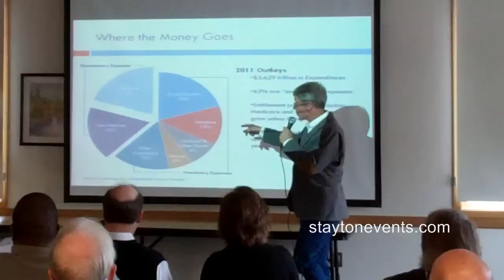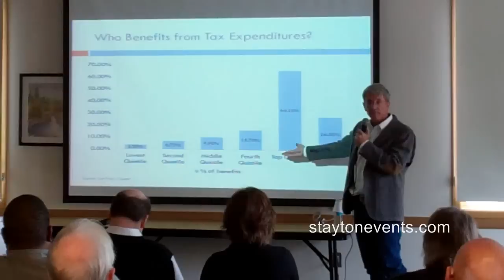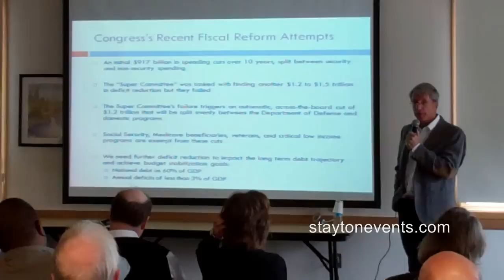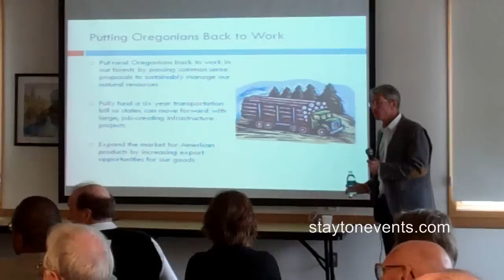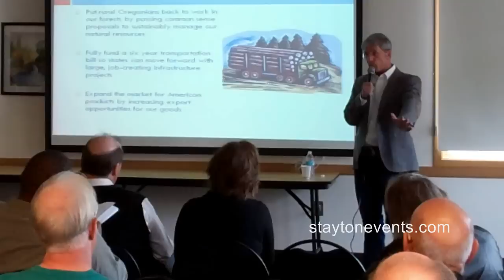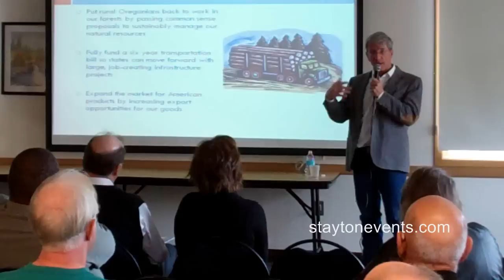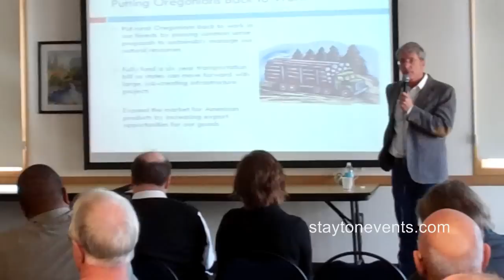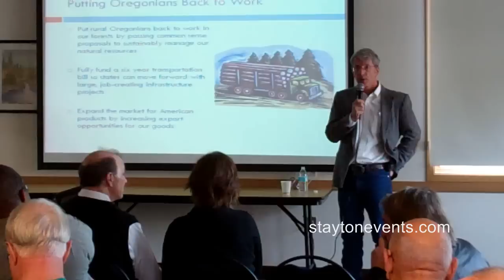U.S. Representative Kurt Schrader Stayton Town Hall Meeting